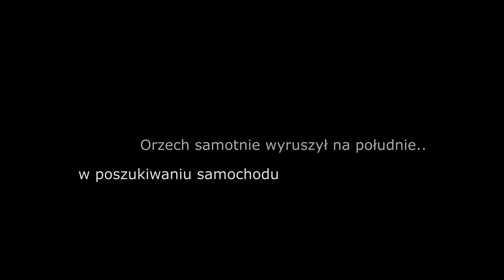#15 Południe.. | DayZ (Gameplay PL) 1440 HD 60 FPS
DayZ v1.9 to początek czegoś naprawdę dobrego!
Mam nadzieję , że odcinki będą wam się naprawdę podobać!
Specyfikacje PC:

Komputer Lenovo!
Procesor: i7 6700K
Karta graficzna: Geforce GTX 970 4 GB
Ram: 32 GB